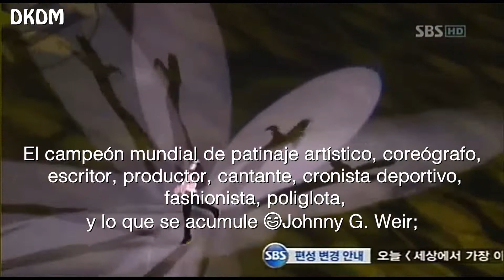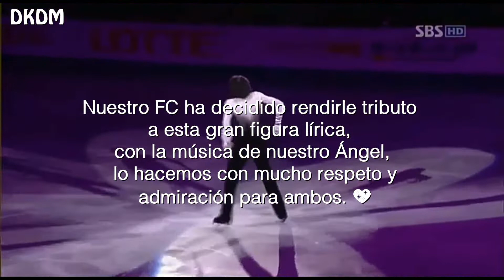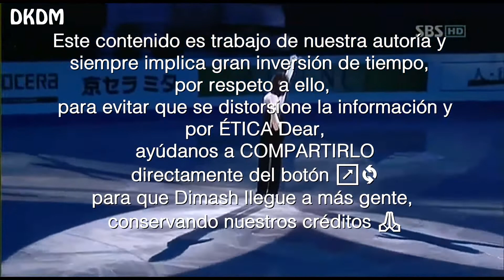Johnny Weir ft Dimash - poesía on ice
Título del video:
Johnny Weir FT Dimash Kudaibergen - "Amor de los Cisnes cansados"

Descripción del video:

DIMASH, POESÍA ON ICE

El campeón mundial de patinaje artístico, coreógrafo, escritor, productor, cantante, cronista deportivo, fashionista, poliglota, y lo que se acumule  Johnny G. Weir; constantemente muestra en IG, el cariño que toda la vida, ha tenido por Rusia, su cultura pop y su idioma.

La semana pasada, además, sorprendió al interpretar en "dueto"/lipsync la versión de Dimash para "Amor de los cisnes cansados". Demostrando que él sí sabe!

Recordemos que el mundo del patinaje artístico es una pequeña familia y que compartió amistades, tiempo, escenarios y entrenadora con Denis Ten, al igual que muchas figuras de éste maravilloso deporte; por lo que seguramente varios de ellos conocen de Kazajistán y sus grandes íconos.

Nuestro FC ha decidido rendirle tributo a esta gran figura lírica, con la música de nuestro Ángel, lo hacemos con mucho respeto y admiración para ambos.

Ojalá que este magnífico deporte siga eligiendo las interpretaciones de nuestro artista para sus programas, pues son la pareja perfecta, arte, dinamismo y fuerza en su máxima expresión.

 Este contenido es trabajo de nuestra autoría y siempre implica gran inversión de tiempo, por respeto a ello, para evitar que se distorsione la información y por ÉTICA Dear, ayúdanos a COMPARTIRLO directamente del botón   para que Dimash llegue a más gente, conservando nuestros créditos.

Quieres formar parte de Dears México, lo puedes hacer a través de Facebook búscanos para mayor comodidad en: